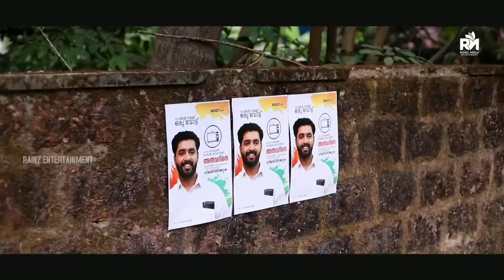മൂന്നായി പാലം ആൽബം || ഒളോടാണ് ഓളോടാണ്||New album song ||latest album song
Malayalam album song
# മുന്നായിപാലം